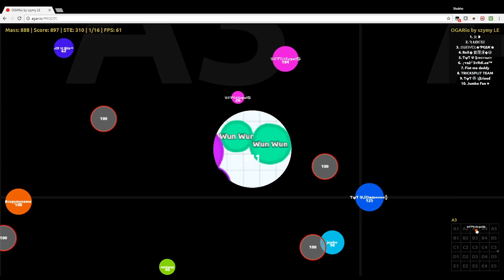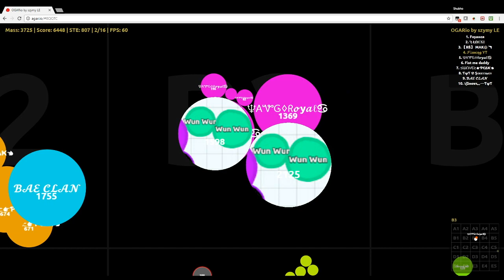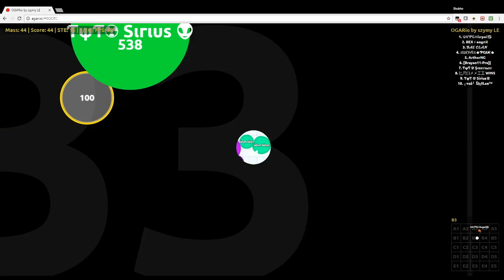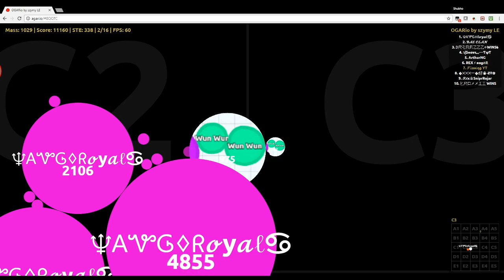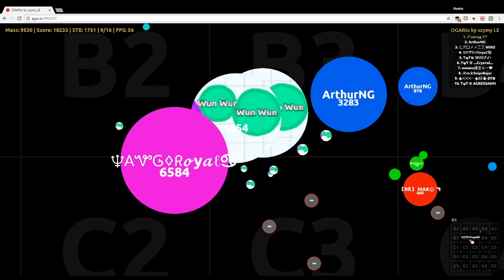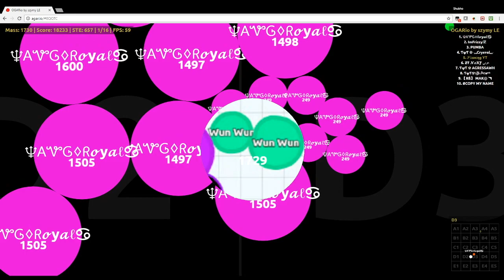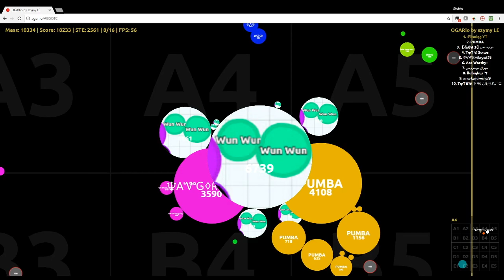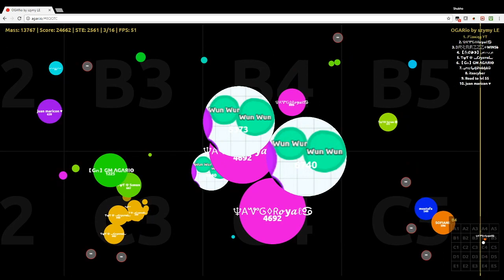Agar.io | Playing with AVG Royal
AVG Royal is not the famous one, he is a different one :) AVG Clan needs recruiting, I'm not a member though.
If you want to join, Royal will give you a chance. His skype is ajdrien.coma

Moosik:
SirensCeol & Reaktion ft. The Eden Project - Let You Know
DM Galaxy - Paralyzed (feat. Tyler Fiore)
Steam Phunk - Phantom